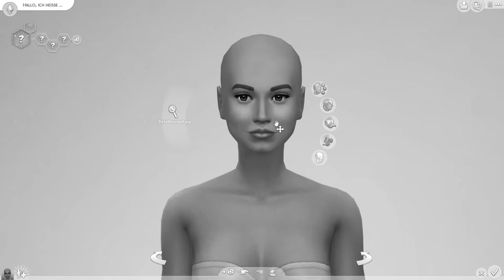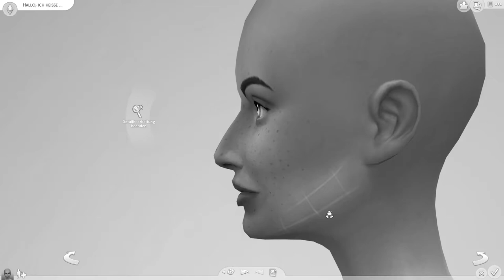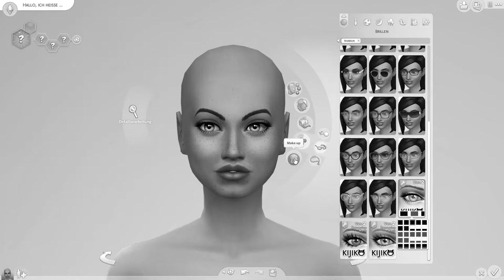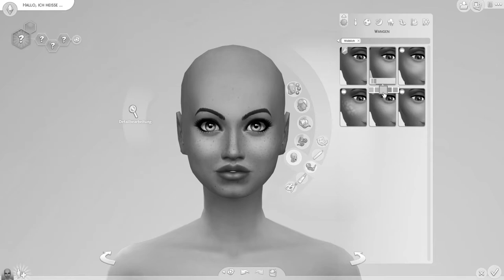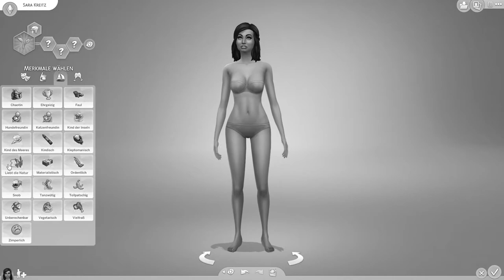Black and White Challenge mit Sandra Teil 1 ~ Annas Sims Let‘s Plays ~ Kooperation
Herzlich Willkommen zu einem neuen Video von mir. 😊

Die liebe Sandra und ich haben uns an der black and white Challenge einmal versucht. Hier im 1. Teil erstellen wir beide einen Sim für den wir dann im 2. Teil, auch in black and white ein 10 x10 Häuschen bauen werden. Und im Anschluss schauen wir uns dann unser Kunstwerk einmal in Farbe an. Ich bin schon sehr gespannt, was wir beide in unseren Videos zusammengeschustert haben.😂
Teil 2 folgt am Donnerstag, den 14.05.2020.😊

Sandras Insta:
minimissimsparadies

Zum Download in der Galerie:
EA-ID: Annas_lets_plays

Ich wünsche dir viel Spaß bei dem Video. 😊 ___________________________________________________________________________

Simin mit CC Zum Download in der Galerie: Annas_lets_plays
CC Link Augenfarbe:

Mein Instagram-Account zu meinem Let's Play (Informationen, Umfragen & More, aber auch neue Kreationen und süße Geschichten in Bilderform.)

Anna 😊